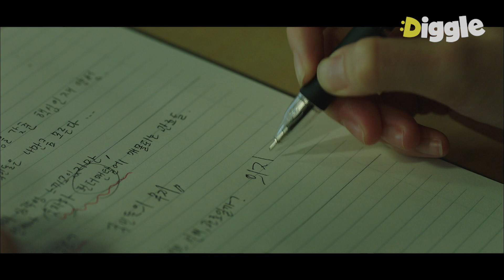EP1-02 "크게 달라지지 않은 듯해서요" 첫 만남부터 기싸움하는 심은경X이성민😱│머니게임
tvN [머니게임] : 대한민국의 운명이 걸린 최악의 금융 스캔들 속에서 국가적 비극을 막으려는 이들의 숨 가쁜 사투와 첨예한 신념의 대립을 그린 드라마